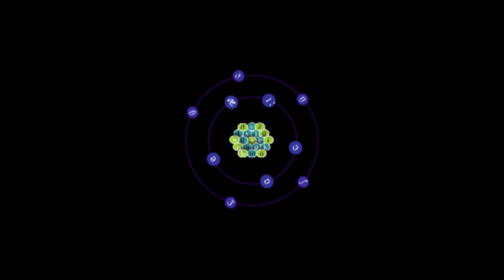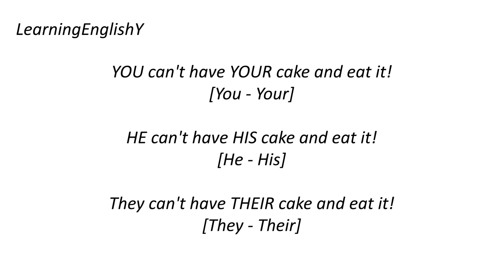English Idiom Thành Ngữ Tiếng Anh - Được voi đòi... Hai BàTưng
English Idiom - You can't have your cake and eat it. Được voi đòi Hai Bà Trưng! (hay được cái này mất cái kia)
Thành ngữ "You can't have your cake and eat it" có thể được translate gần gần như câu "được voi đòi tiên" trong tiếng Việt. Nghĩa là trong một số trường hợp nhất định, bạn không thể vừa được cái này vừa được cái kia. Mà bắt buộc bạn phải hi sinh hoặc cái này hoặc cái kia!
Thành ngữ được voi đòi tiên rất dễ sử dụng. "You can't have your cake and eat it". Bạn chỉ việc thay hai thứ khi sử dụng thành ngữ này thôi. Thứ nhất là "you" thứ hai là "your".
Ví dụ khi bạn muốn nói, "cô ta không thể được voi đòi tiên". Thì bạn có thể nói là "SHE can't have HER cake and eat it". Hoặc nếu các bạn muốn nói: "chúng nó không thể vừa được voi vừa đòi tiên". Thì các bạn sẽ có "THEY can't have THEIR cake and eat it".
Hi vọng các bạn đã HIỂU được nghĩa và CÁCH SỬ DỤNG của idiom "can't have your cake and eat it" - tạm dịch là "được voi đòi tiên". Hãy cố gắng học và áp dụng nó vào đời sống hằng ngày để khiến lời văn tiếng nói của các bạn nghe thi vị, tự nhiên hơn nhé!
Có thể bạn cũng sẽ thích:
English Idiom - Thàng Ngữ Tiếng Anh: